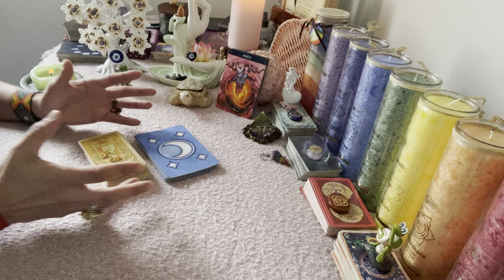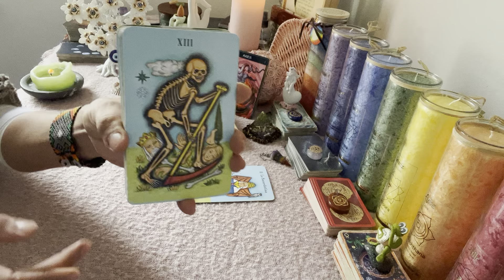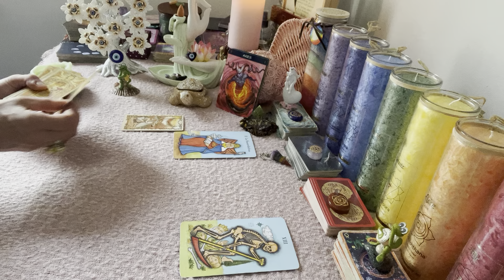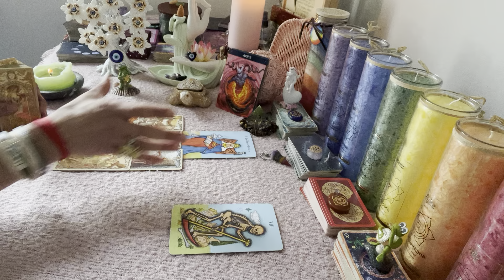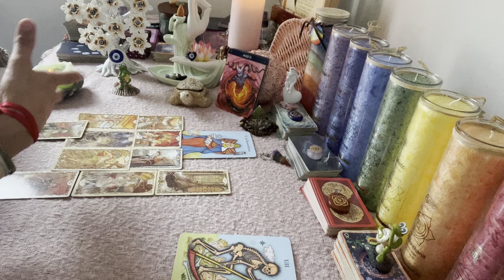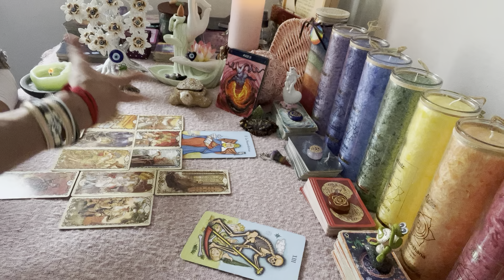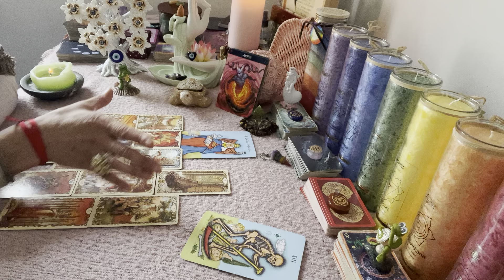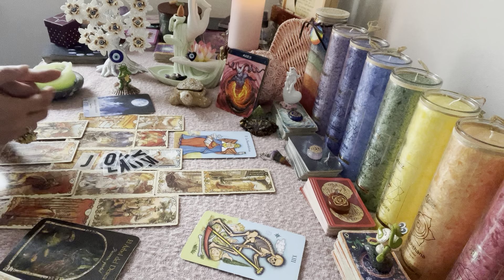🌸Aries Abril 2022🌸Confia en lo Imposible Aries🌟Lectura de Tarot ..Horoscopo Aries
Basica: 4 Preguntas+Oraculo   500 Pesos MXN
Medium: 1Hora+Preguntas   1.000 Pesos MXN
Premium: 2Horas+Preguntas  1.500 Pesos MXN
Exclusiva Terapeutica: 3 Horas 2.000 Pesos MXN

Donativos / Spenden
Aleyna